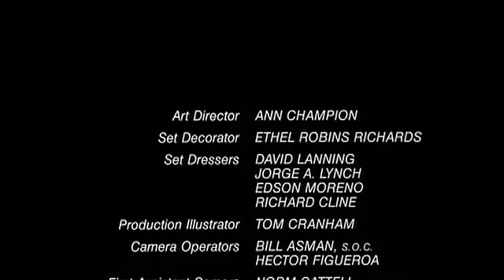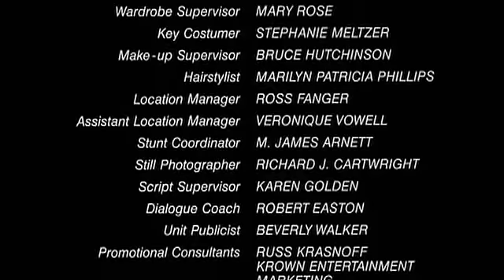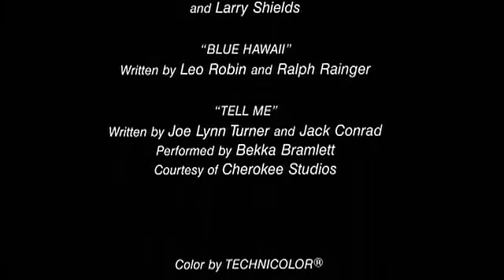Loverboy Ending Soundtrack - Romantic Saxophone - Smooth Jazz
In the end of the movie Loverboy as credit music, I have no idea what is the name of the song, but yet it's really great.